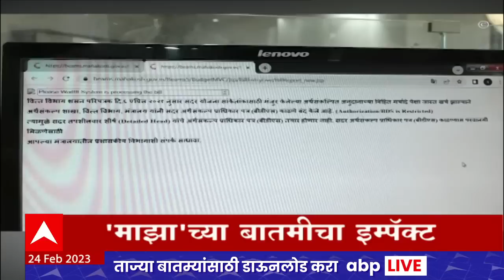ABP Majha Marathi News Headlines 7 AM TOP Headlines 7AM 24 Feb 2023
Maharashtra News Today Live Updates | Supreme Court Hearing Live | Maharashtra Political Crisis | Shiv Sena Rebel MLA Case | शिवसेना बंडखोर आमदार | शिंदे सरकार टिकेल? सुप्रीम कोर्ट सुनावणी लाईव्ह | महाराष्ट्र सत्तासंघर्ष सुनावणी | Pune MPSC Student Protest | Sharad Pawar Meet MPSC Student | शरद पवार एमपीएससी विद्यार्थ्यांच्या भेटीला

Maharashtra Political Crisis | Supreme Court 7 Judges Bench Hearing On Rebel MLA | Shiv Sena Rebel MLA Hearing | महाराष्ट्र सत्तासंघर्ष सुनावणी | सुप्रीम कोर्ट सुनावणी | Latest News Live | Top News Today | Headlines Today | Marathi News Today Live Updates | Online News | Marathi Batmya | मराठी बातम्या | ताज्या घडामोडी | मराठी न्यूज | टॉप न्यूज टुडे | हेडलाईन्स टुडे | Maharashtra Politics Supreme Court | Shiv Sena | CM Eknath Shinde | Kapil Sibbal Thackeray Group Advocate | Maharashtra Politics Explained | Latest News Of Maharashtra Politics | Uddhav Thackeray News | Maharashtra Politics Live | Politics Maharashtra News | Maharashtra Politics Latest News | News Today | Supreme Court Hearing On Shiv Sena | ठाकरे गट वकील कपिल सिब्बल | शिंदे गट वकील हरीश साळवे | Abhishek Manu Singhvi | अभिषेक मनू सिंघवी | Mahesh Jethmalani Advocate of Shinde Group In Supreme Court